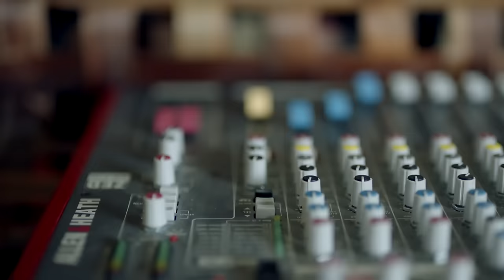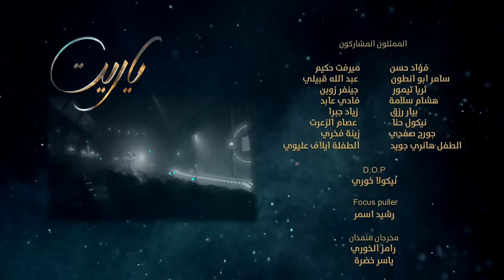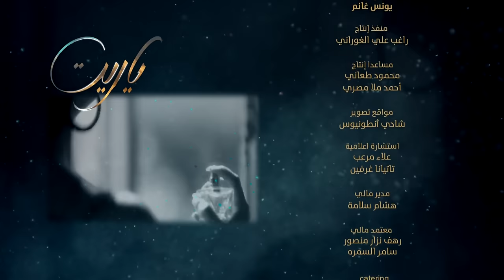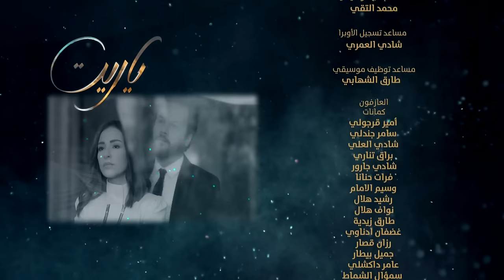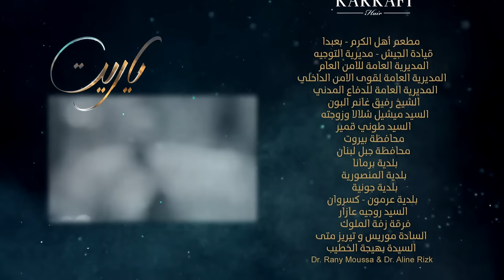Ya Rayt يا ريت Episode 21